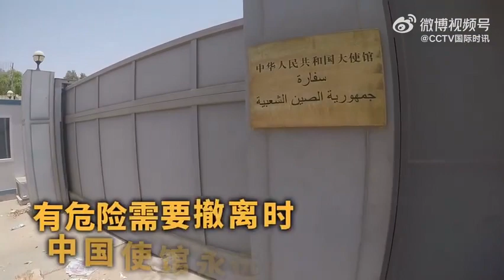据中国外交部今天（27日）介绍，已有1300多名中国公民从苏丹安全转移#。在苏丹首都喀土穆以外还有少量中国公民，祖国时刻关注着他们的安危，将继续尽最大努力帮助他们。而在#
据中国外交部今天27日介绍，已有1300多名中国公民从苏丹安全转移。在苏丹首都喀土穆以外还有少量中国公民，祖国时刻关注着他们的安危，将继续尽最大努力帮助他们。而在有危险需要撤离时中国使馆永远撤在最后。